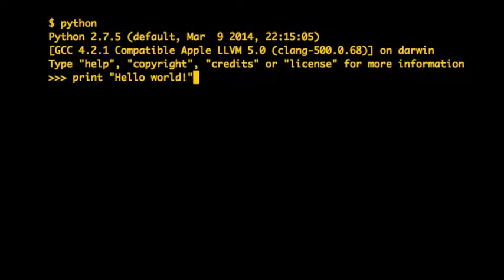Video Welcome to Python Guido van Rossum University of Michigan Coursera